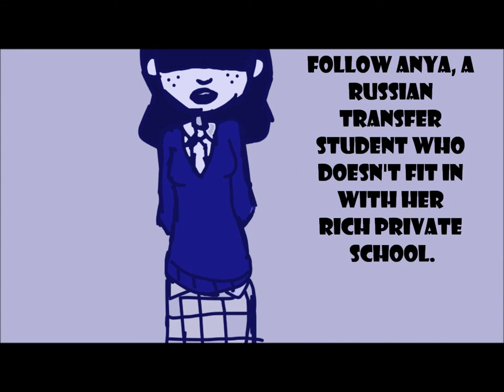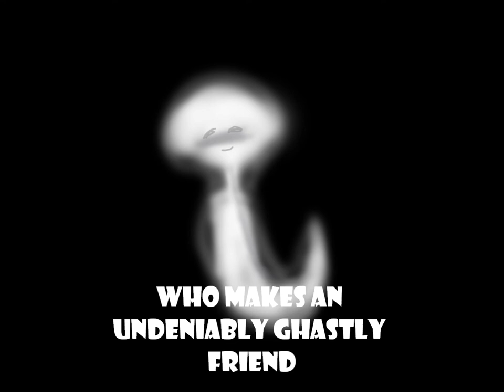Halsey - Colours (Anya's Ghost Book Trailer)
This was a project for my ending of 8th grade year in my ELA class.